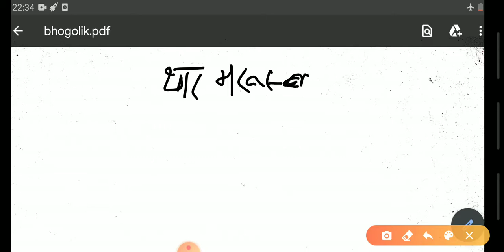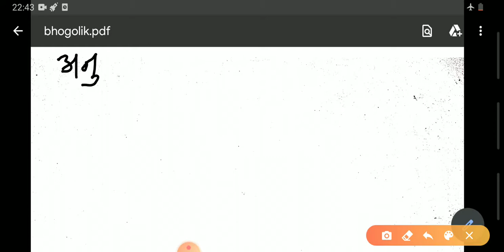थार का मरुस्थल पार्ट 02 राजस्थान के भौगोलिक प्रदेश पार्ट 07 हम्मादा,इर्ग,रैग मरुस्थल के प्रकार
राजस्थान के भौगोलिक प्रदेश पार्ट 07 राजस्थान भूगोल RSMSSB JEN भर्ती परीक्षा ले लिए